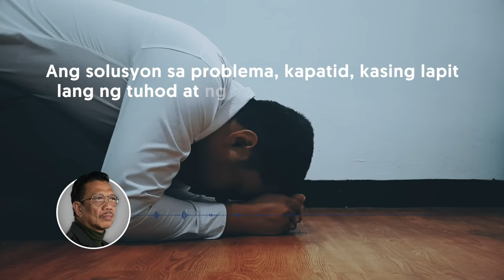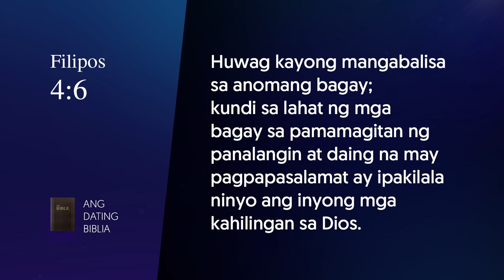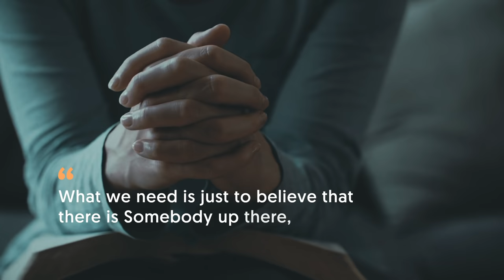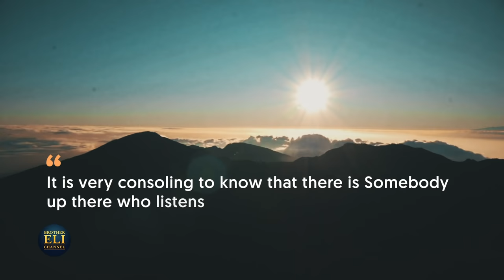Paano maaaring makalimutan ang mga problema sa buhay? | Brother Eli Channel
In this video, Brother Eli talks about how someone can forget about the problems in his or her life. He also shares the wonderful things that believing in and praying to God can do.